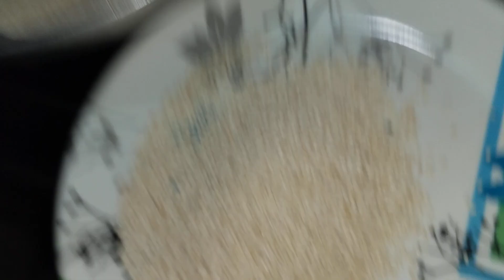til ka laddu try in your home like share and subscribe